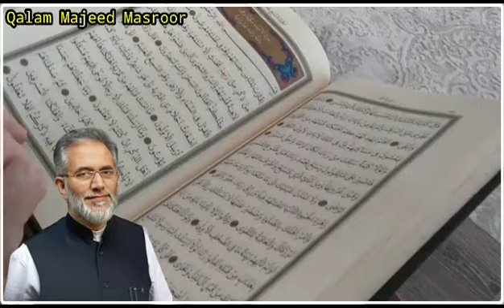کلام مجید مسرور صاحب کربلا کی یاد میں